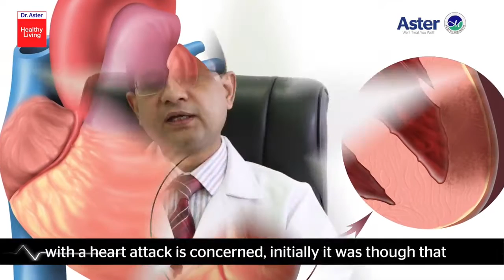Dr. Sachin Upadhyaya talks about Preventive Cardiology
What is Preventive Cardiology? Watch this video from our Specialist Dr.Sachin Upadhyaya to understand more about it